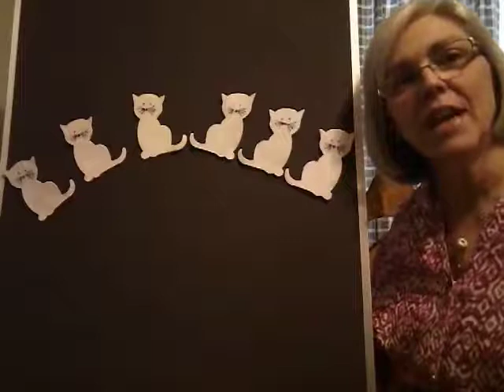Six Little Kittens Felt Board Rhyme with Mrs. Haley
Enjoy this fun felt board rhyme with Mrs. Haley